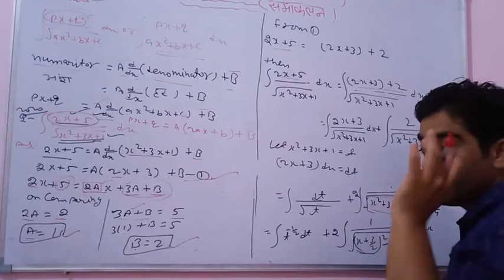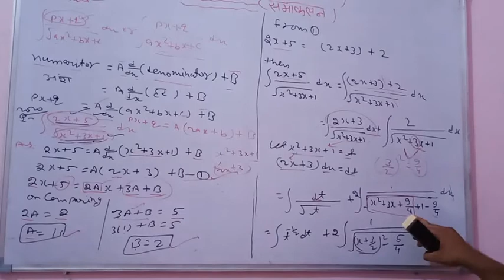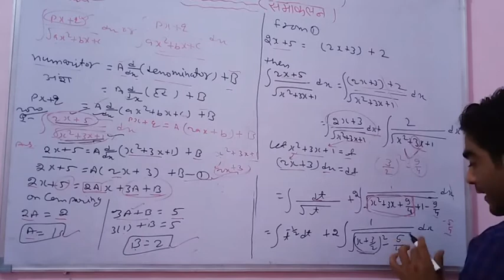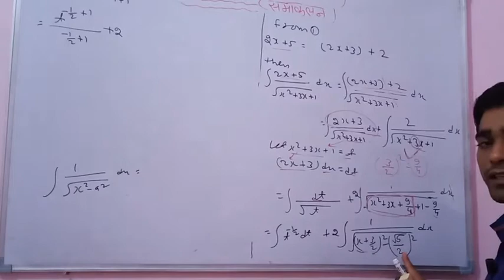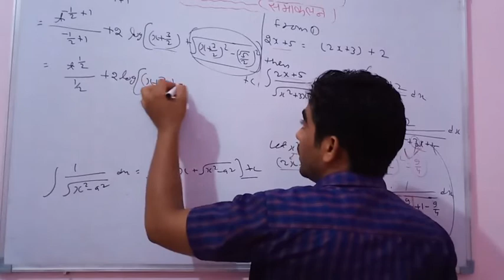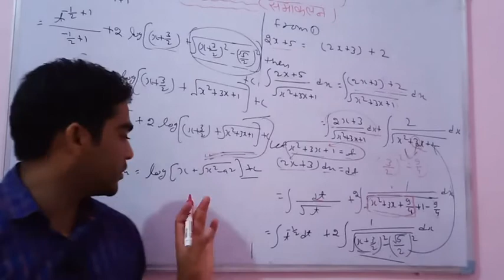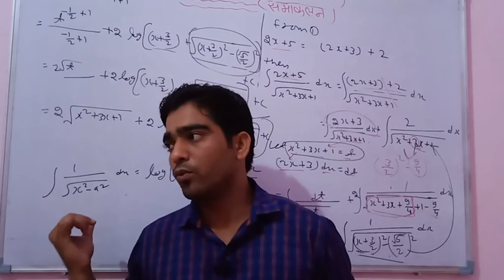CLASS-12//CHAPTER-9(INTEGRATION)समाकलन//PART-13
maths with sunil tetarwal